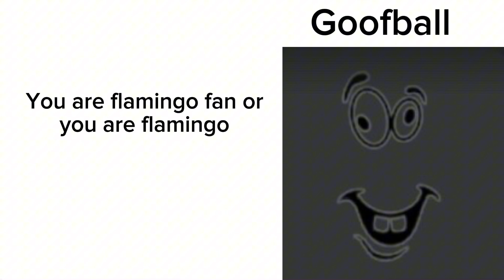ROBLOX WHAT YOUR ROBLOX FACE SAYS ABOUT YOU!🫵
PART 2 Soon maybe
Nuggiesgroup UPLOADS MOSTLY DAILY!
THIS VIDEO IS NOT SUPPOSED TO OFFEND YOU SO PLS NO HATE!🥺🙏
Also if you play MelonPlayground DOWNLOAD my mods made by Nuggiesgroup.